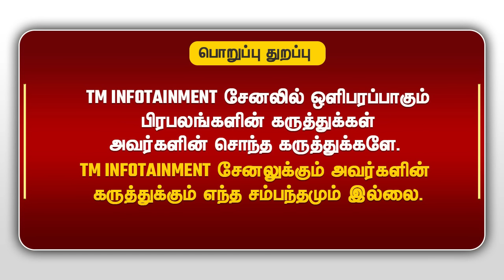சற்றுமுன்.. நம்ப முடியாத “சட்டா பஸார்” ரிசல்ட்… INDI கூட்டணிக்கு பேரதிர்ச்சி.. அண்ணாமலை மட்டும் 40%!